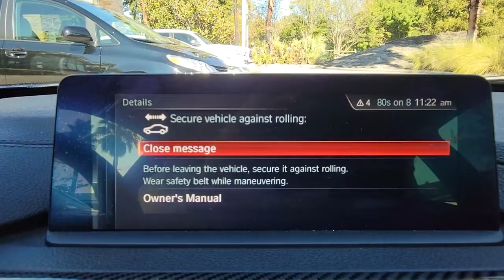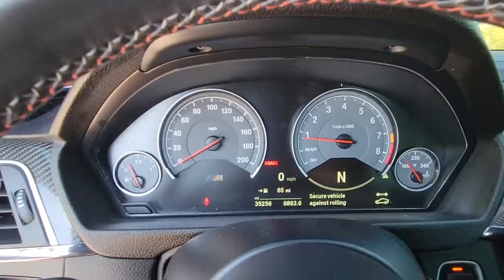2018 BMW M4 Winter Park, Clermont, Sanford, Daytona, Apopka, FL JAC88112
Used 2018 BMW M4

199 S Lake Destiny Dr

2018 BMW M4 COUPE-TANZANITE BLUE-BLACK EXTENDED LEATHER INTERIOR-ORIGINAL MSRP $80,845-TANZANITE BLUE $1,950-BLACK EXTEDNED LEATHER INTERIOR $950-EXECUTIVE PACKAFGE $2,100-M DOUBLE CLUTCH TRANSMISSIOIN $2,900-19 BLACK WHEELS $1,200-ACTIVE BLIND SPOT DECETION $500-PARK DISTANCE CONTROL $750-APPLE CARPLAY COMPATIBILITY $500-CLEAN CARFAX-MUST SEE THIS ONE!!!
TRANSMISSION: 7-SPEED M-DOUBLE CLUTCH W/DRIVELOGIC,PARK DISTANCE CONTROL,EXECUTIVE PACKAGE  -inc: Parking Assistant  Icon Adaptive Full LED Headlights  Head-Up Display  Automatic High Beams  Speed Limit Info  Side & Top View Cameras,APPLE CARPLAY COMPATIBILITY,ACTIVE BLIND SPOT DETECTION,WHEELS: 19 X 9 FRONT & 19 X 10 REAR BLACK  -inc: M forged  double-spoke  style 437M  Tires: P255/35R19 Front & P275/35R19 Rear  Mixed performance,WIRELESS CHARGING  -inc: Enhanced USB & Bluetooth  WiFi Hotspot,Turbocharged,Rear Wheel Drive,Active Suspension,Power Steering,ABS,4-Wheel Disc Brakes,Brake Assist,Locking/Limited Slip Differential,Aluminum Wheels,Tires - Front Performance,Tires - Rear Performance,Heated Mirrors,Power Mirror(s),Integrated Turn Signal Mirrors,Rear Defrost,Intermittent Wipers,Variable Speed Intermittent Wipers,Rain Sensing Wipers,Power Door Locks,Daytime Running Lights,Automatic Headlights,Headlights-Auto-Leveling,LED Headlights,AM/FM Stereo,Satellite Radio,HD Radio,Requires Subscription,CD Player,MP3 Player,Steering Wheel Audio Controls,Auxiliary Audio Input,Hard Disk Drive Media Storage,Satellite Radio,HD Radio,Requires Subscription,Satellite Radio,HD Radio,Requires Subscription,Premium Sound System,MP3 Player,Bluetooth Connection,Auxiliary Audio Input,Heated Front Seat(s),Power Driver Seat,Power Passenger Seat,Bucket Seats,Mirror Memory,Seat Memory,Pass-Through Rear Seat,Rear Bench Seat,Adjustable Steering Wheel,Trip Computer,Telematics,Requires Subscription,Leather Steering Wheel,Keyless Entry,Power Door Locks,Keyless Start,Keyless Entry,Power Door Locks,Universal Garage Door Opener,Cruise Control,Climate Control,Multi-Zone A/C,A/C,A/C,Rear A/C,Cloth Seats,Leather Seats,Auto-Dimming Rearview Mirror,Driver Vanity Mirror,Passenger Vanity Mirror,Driver Illuminated Vanity Mirror,Passenger Illuminated Visor Mirror,Floor Mats,Mirror Memory,Seat Memory,Keyless Start,Smart Device Integration,Navigation System,Power Windows,Power Door Locks,Trip Computer,Driver Adjustable Lumbar,Passenger Adjustable Lumbar,Security System,Engine Immobilizer,Traction Control,Stability Control,Traction Control,Front Side Air Bag,Telematics,Requires Subscription,Tire Pressure Monitor,Driver Air Bag,Passenger Air Bag,Front Head Air Bag,Rear Head Air Bag,Passenger Air Bag Sensor,Knee Air Bag,Back-Up Camera